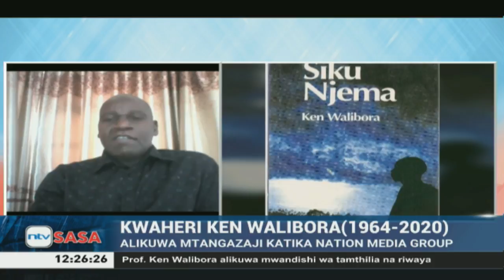Nilianza kumtafuta Ken Walibora Jumatatu, sikumpata kwa simu - Musamali || NTV SASA